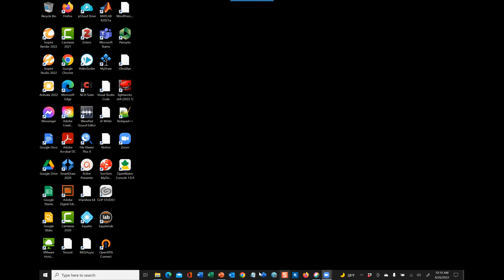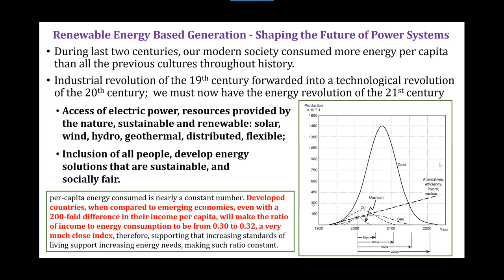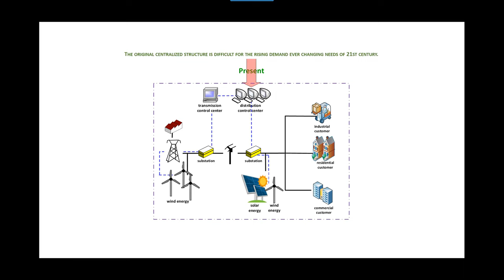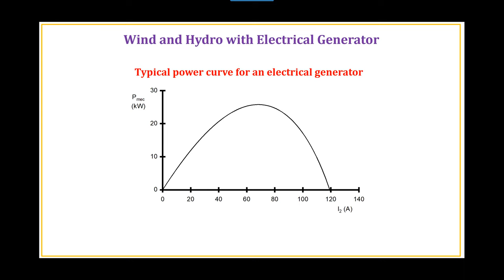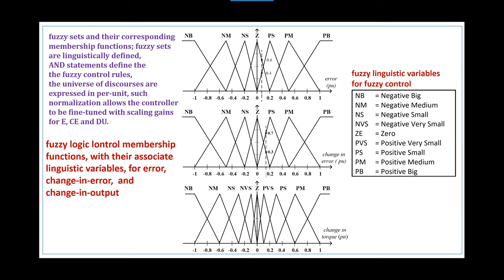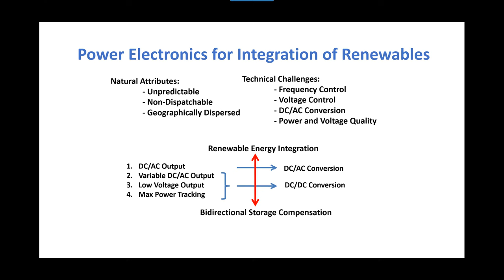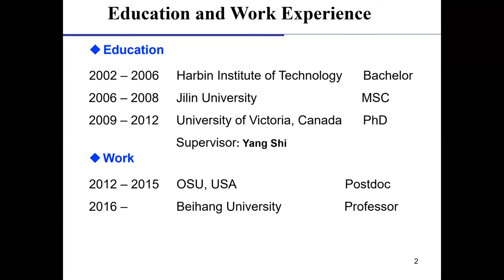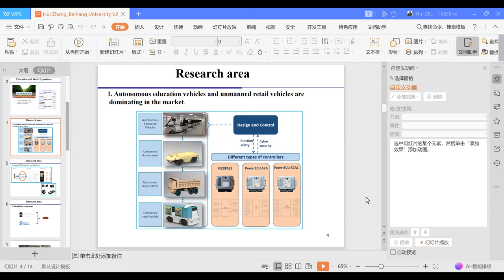Artificial Intelligence in the Control of Renewable Energy Systems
Research Distinguished Seminar for the Department of Automotive Engineering, Beihang University, China

Dr. Marcelo Godoy Simões
Professor in Flexible and Smart Power Systems
School of Technology and Innovations, Electrical Engineering,
University of Vaasa, Finland